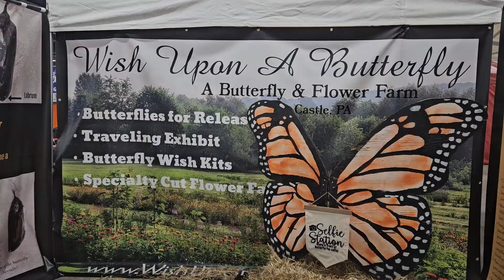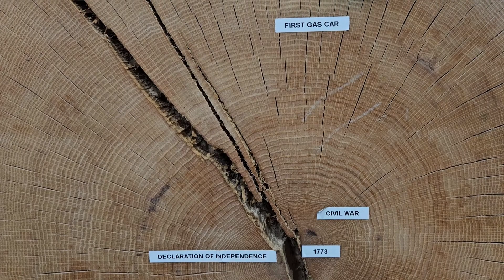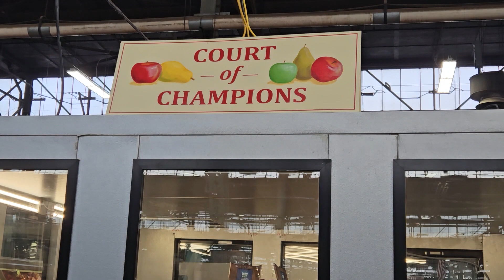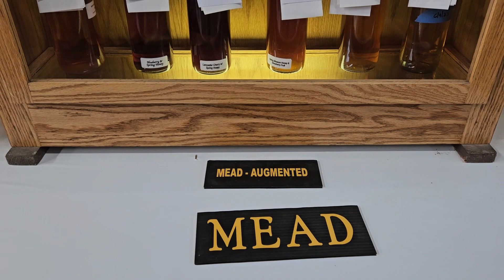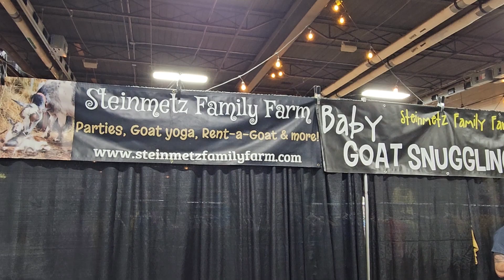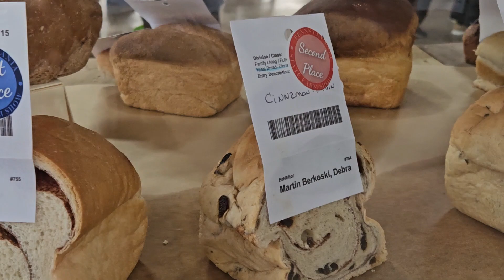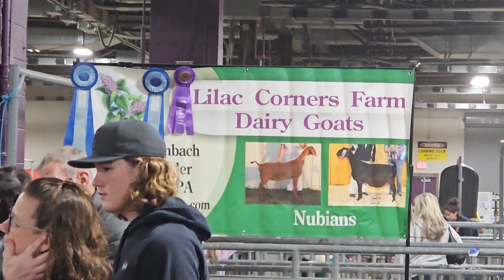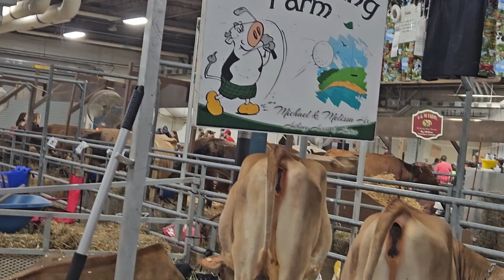Come With Us To The 2024 Pennsylvania Farm Show!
We had such a great time at the Pennsylvania Farm Show! If you have never gone, here is just a small sampling of what there is to see and do.